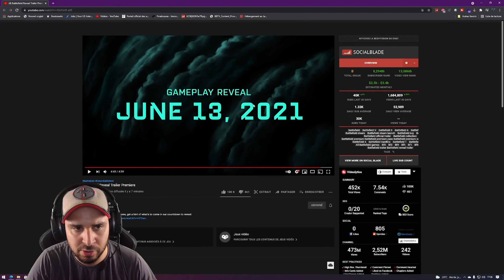TRAILER BATTLEFIELD 2042 (INFOS & ANALYSE) 💥 HYPE HYPE HYPE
BATTLEFIELD 2042 arrive ! Et la HYPE MONTE !!!

0:00 Découverte du trailer
4:53 Analyse du trailer
10:20 Le trailer une dernière fois pour la HYPE !

⚡️ Code Créateur EPIC : TONYFPS
⚡️ Tout le matos Amazon que je recommande

🏆 Ma boutique avec pleins de trucs cool ! 🏆

TonyFPS
66 Avenue des Champs-Élysées
75008 Paris